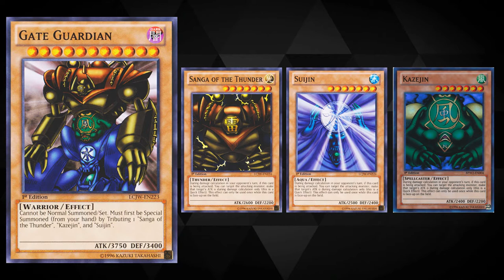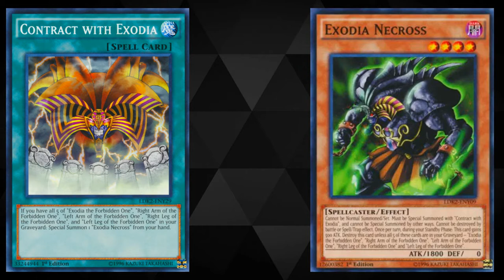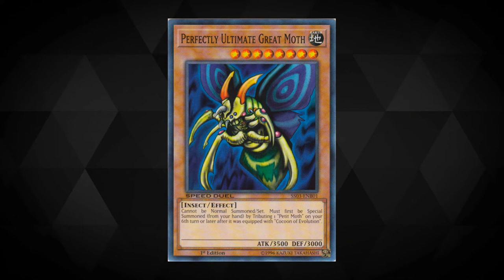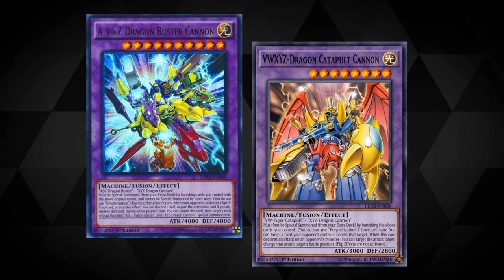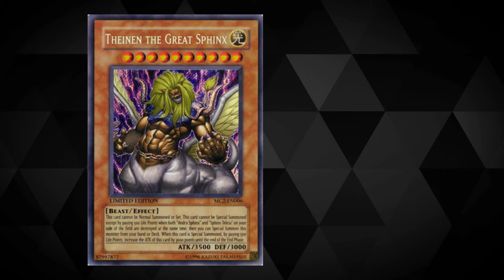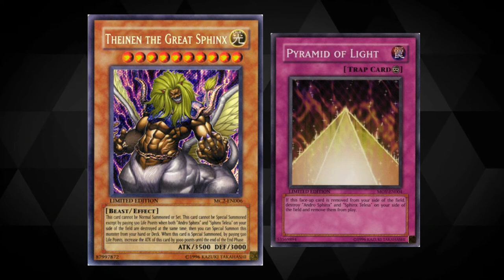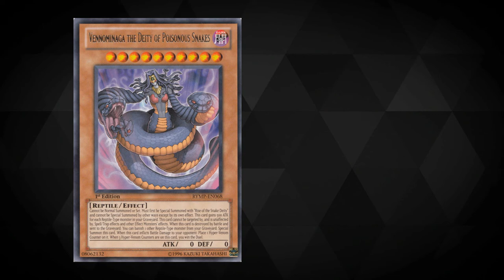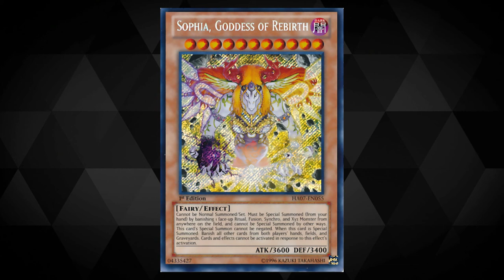Yu-Gi-Oh! TCG - The Hardest Cards to Summon - Are they worth it? - December 2020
For tonight's video, we're taking a look at some of the hardest cards to summon - the monsters with the most convoluted ways of being brought out, and asking the question - are they worth it?

Yu-Gi-Oh! is well known for being a game that can get complex, but these guys reach a whole new level...